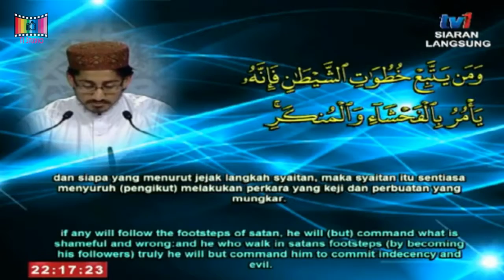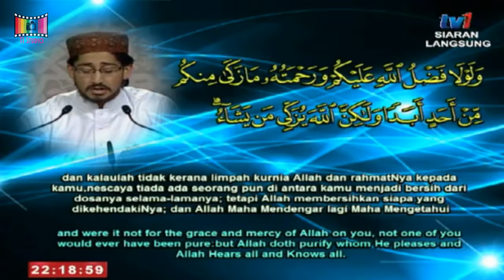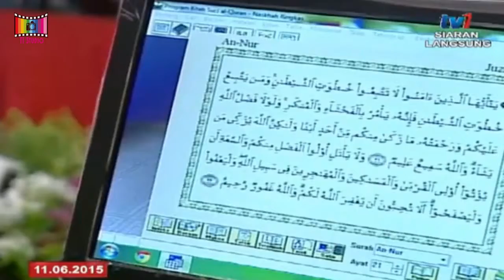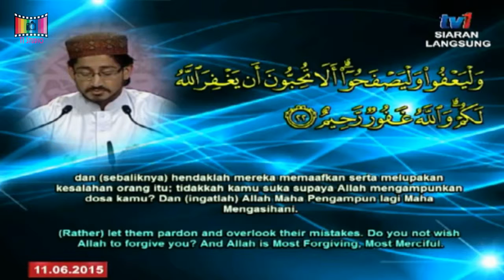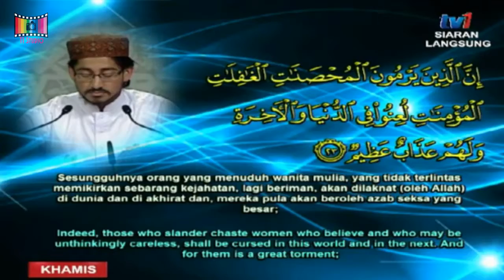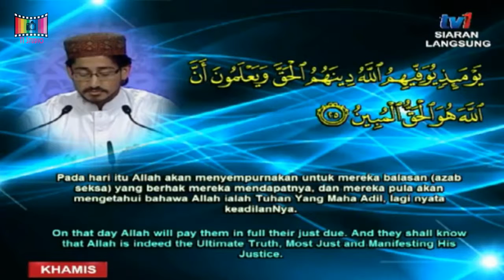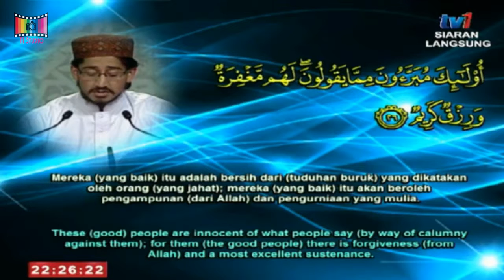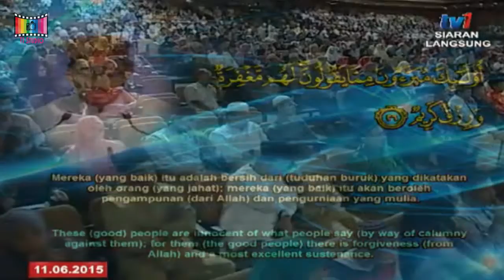International Al-Quran Recital Competition 2015 - Muhammad Hafeez Ur Rehman (Pakistan)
Surah An-Nur
Starting from verse 21

11 June 2015

Merdeka Hall, Putra World Trade Centre, Kuala Lumpur, Malaysia